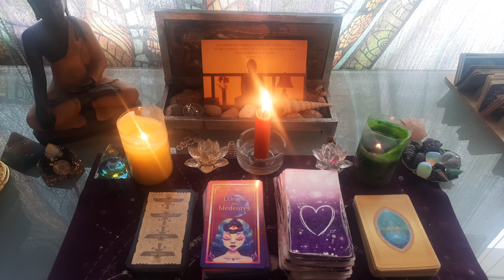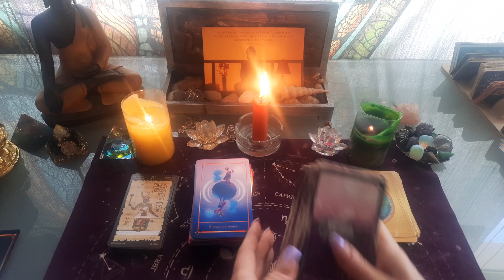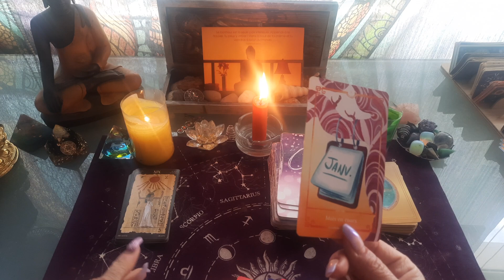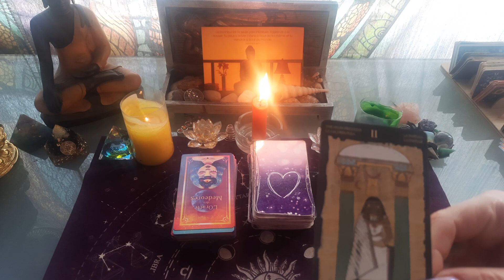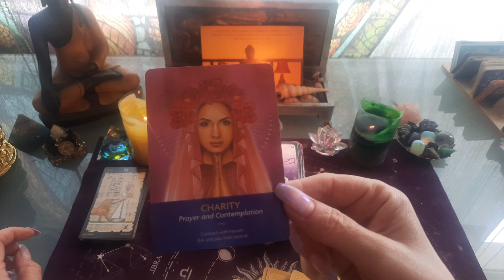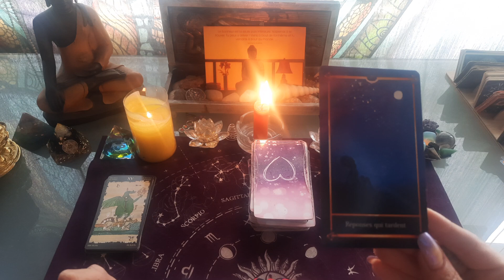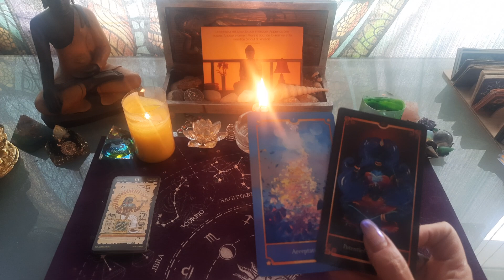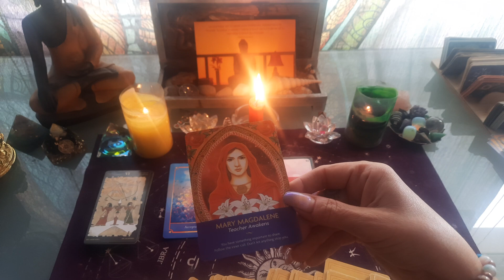tirage SEMAINE 21 AU 27 MARS 2022, signes par signes 💟🍀🌹, général et amour 💘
guidance semaine du 21 au 27 mars 2022

tirage SEMAINE du 21 au 27 mars 2022 pour chaque signes